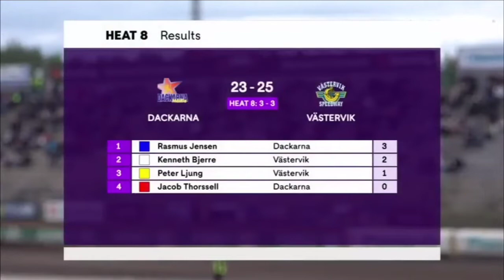Skrotfrag Arena | Dackarna vs. Västervik | Part 1 | Bauhaus-ligan | Sweden Speedway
Skrotfrag Arena | Dackarna vs. Västervik | Bauhaus-ligan | DAC vs. VÄS - Heats 1-9 (Part 1)

Music
1.
2. Splice app (GoPro)
3. Bloomer
4. Swallow

2022年冬季奥运会